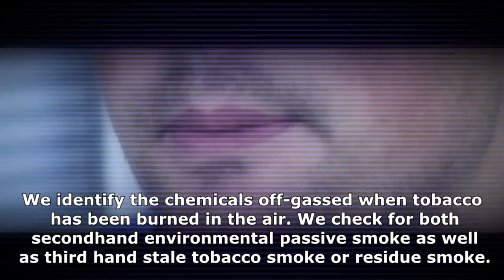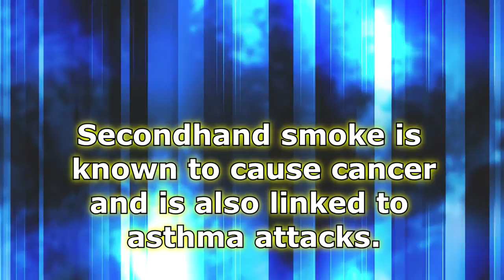Tobacco Residue and Smoke Testing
A-1 Certified Environmental Services - San Francisco

Do you need Tobacco Residue Testing or Smoke Detection? Need to certify a smoke-free environment in your home, office or car?

Smoke samples are analyzed by accredited laboratories. We identify the chemicals off-gassed when tobacco has been burned in the air. We check for both secondhand environmental passive smoke as well as third hand stale tobacco smoke or residue smoke.

Tobacco smoke contains over 4,000 chemical compounds which are difficult to detect due to low volatility. Our advanced smoke sample analysis isolates specific chemical markers that have been shown by recent research to be present when tobacco has been burned.

This is a vital test for anyone wanting to know if their potential new home is a smoke-free environment. Secondhand smoke is known to cause cancer and is also linked to asthma attacks.

Tobacco and Smoke Detection in the San Francisco, Oakland,
San Jose and Sacramento Region.

A-1 Certified Environmental Services provides Independent Mold Inspection Services. Mold remediation is usually expensive. Pre-testing can confirm the existence of black mold and other toxic or non-toxic mold conditions. Allow us to determine if you truly have a real issue with mold. Mold treatment might not be required. We aren't allied with any Mold Remediation or Removal Companies. We promise that our customers will get objective, non-bias analysis results!

Carl Gibbons has over 20 years know-how in the construction trade. Furthermore, Mr. Gibbons has provided extensive expert instruction in the study of microbial organisms.

For further details on Mold Testing, see our most recent videos - Visit our YouTube Channel:

A-1 Environmental Services is your Clear Choice... for ALL your Testing Needs

We test Tobacco, Air Quality, Allergy or Mold conditions within your indoor environment.

Music and some stock video footage used with full permission and Licensed by Free Stock Music and Footage Firm, Inc. - End User License Agreement

You can see related videos from: Richard Cooke, Gold Coast Flood Restorations, Hidatsa Testing Corporation.